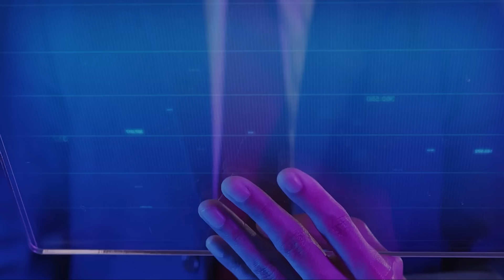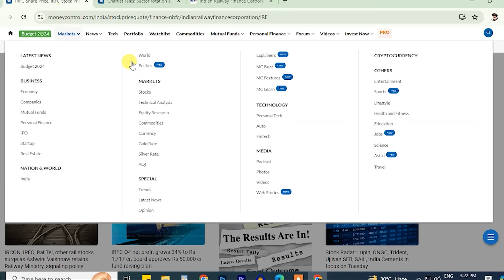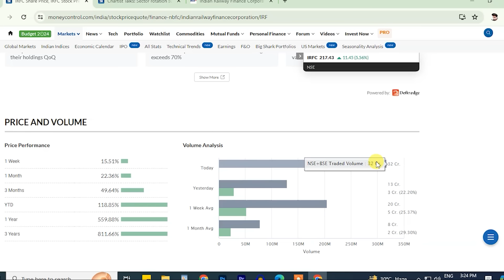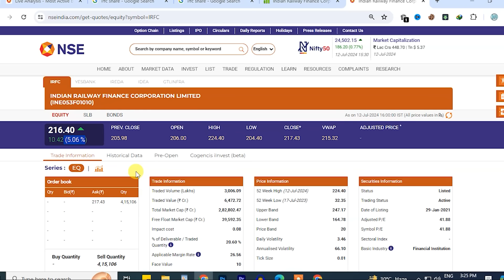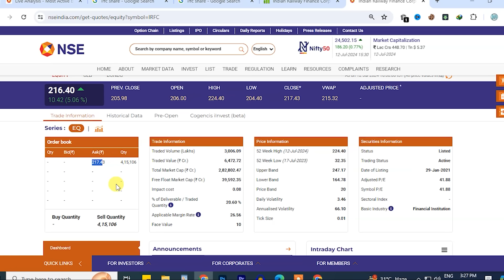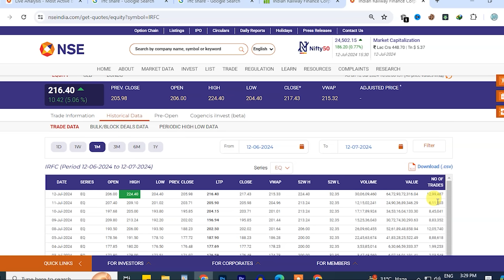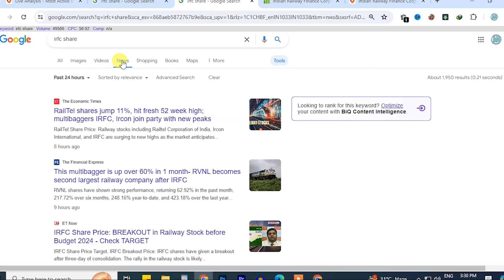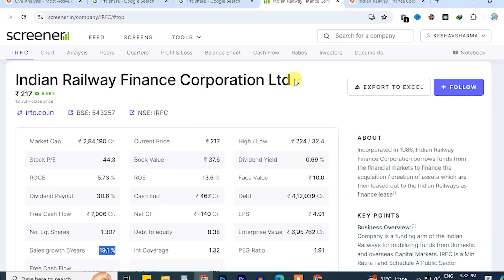IRFC Share Latest News | irfc share latest news today update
Attention IRFC investors!  Get ready for the latest news on IRFC share price as of June 3rd, 2024. In this video, we'll dive deep into:
Recent surge in IRFC share price - Is the rally here to stay?
Strong Q1 results - How will they impact future performance?
Dividend news and potential future payouts.
Expert insights and predictions for IRFC's future.
Stay informed and make smart investment decisions!
Irfc share price today news
Irfc share price today live
Irfc share price today bse
irfc share price target motilal oswal
irfc share prediction
irfc share buy
irfc buy
irfc financials
irfc book value
irfc share book value
irfc share market
irfc market cap
indian railway share market today
indian railway share price today
indian railways share market
indian railways stock price today
irfc share price candlestick chart
indian railway fin corp share price
irfc stock market
indian railway stock price
india railway share price
indian railway corporation share price
indian railways share today
share market irfc
Business news
Finance